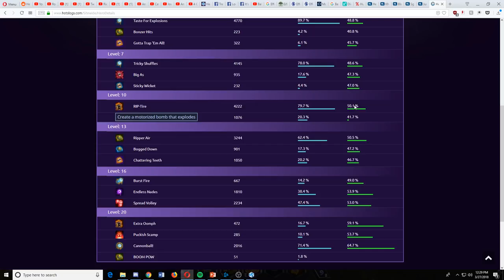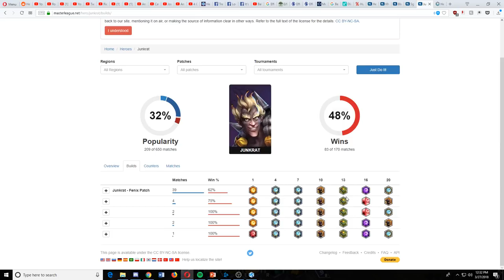The 4 Mistakes you might be making on Junkrat.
Junkrat is a relatively high skill cap hero who has a ton of utility. While his ranged dps might not always be as high as some of the other ranged assassins like Greymane, his utility makes up for it.

There are 4 common mistakes I see (mostly from new players) that can really hold him back.

1. Not alternating q with auto attack. His auto attack fires once a second and his q doesn't stop the timer between auto attacks. This allows you to auto,q,auto,q,auto effectively doubling your dps.

mini tip/mistake - Throwing one bomb allows the cooldown to start earlier, allowing you to have 7 bombs ready for a fight. I don't even see pros doing this.

2. Picking rocket ride. I hate to be the guy that says "don't pick this ult" but rocket ride doesn't have cc, has a longer cooldown and takes you out of the fight. It's okay in quick match or with a bad healer, but overall the utility you are missing from rip-tire is too large.

3. Not abusing the mobility and power spike of his level 13 talent. This allows you to jump between lane to lane pushing multiple lanes and move faster to get to fights. This can actually be faster than mounting. So abuse the hell out of it.

4. Level 16 the burstfire talent is just bad. I see it picked a lot, but it effectively makes junkrat worse than picking no talent at all. As it makes all of your damage put into predictable chunks that are easy to avoid.  At the same time Junkrat has 2 amazing talents you can pick instead.

If you have any other mistakes you commonly see on Junkrat feel free to add them in the comments!